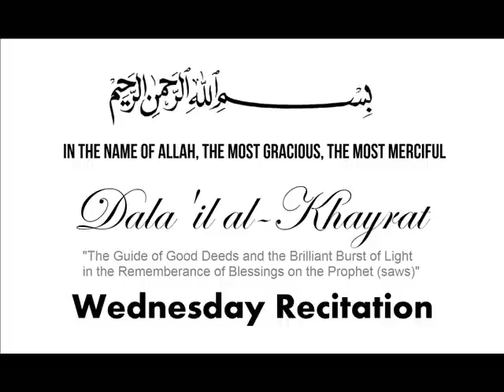Dala'il al-Khayrat - Wednesday Recitation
Blessings for the Prophet Muhammad (peace be upon him)

Dalail al-Khayrat, is the the most celebrated manual of Blessings on the Prophet (Allah bless him and give him peace) in history. It was composed by the Sufi, wali, Muslim scholar of prophetic descent, and baraka of Marrakesh Muhammad ibn Sulayman al-Jazuli (d. 870/1465).

Composed by Abu Abdullah Muhammad ibn Suleiman ibn Abu Bakr Al-Jazuli Al-Simlali
Recited by Ishak Danis

Photo: Mount Rainier (Seattle, WA, USA) - Shadow on the clouds.